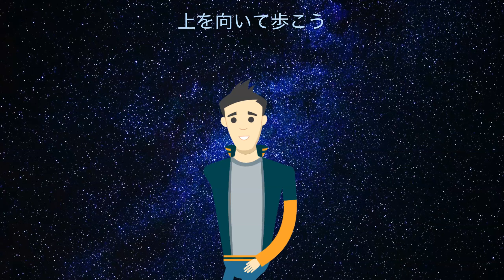上を向いて歩こう (Cover of "Sukiyaki")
Cover of the Japanese 1961 classic also known as "Sukiyaki."